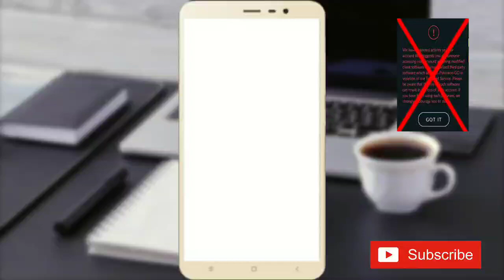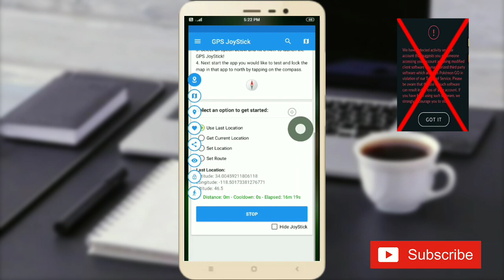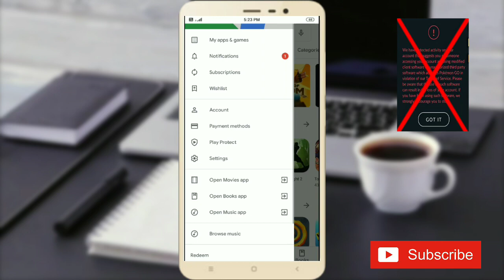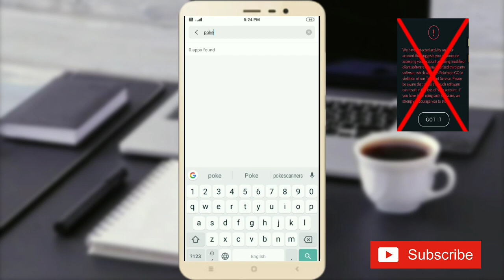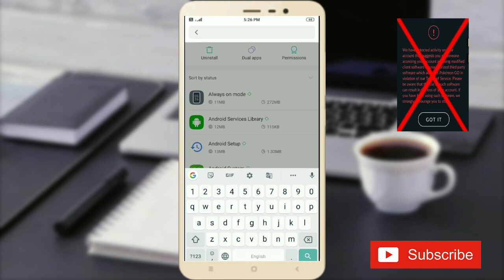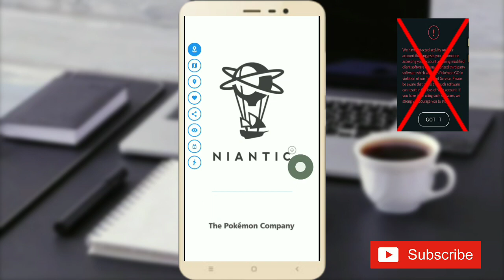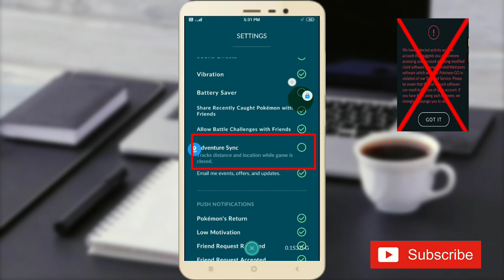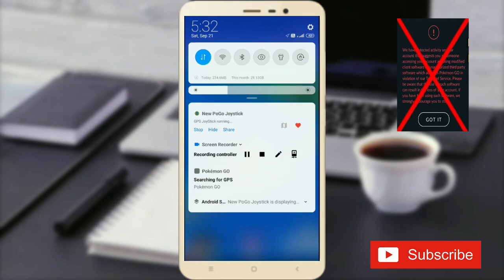How to remove and never get any Ban in Pokemon Go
Hello my friends, Yar, Bhai, relatives

Today in this video I will show you how you can easily remove any Ban and never get any Ban in Pokemon Go after you watch this video completely till end..

After watch this video you will never get these Bans again in Pokemon go :-

1. No Softban
2. No Shadowban
3. No Account Suspended
4. No Red warning

How to remove ban in Pokémon go
How to remove red warning
POKEMON GO

Copyright Act1976, allowance is made for 'Fair Use' for purposessuch as criticism, comment, news reporting, teaching, scholarship,and research, Fair use is a permitted by copyright statutethat might otherwise be infringing, Non-profit, educational orpersonal use tips the